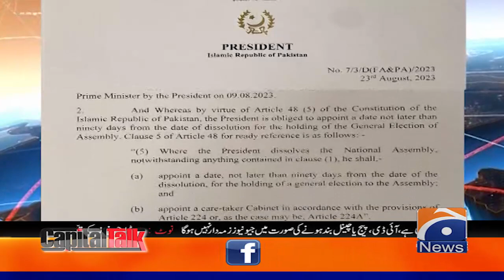Is it right for the President to write a letter to the EC? - Hamid Mir - Capital Talk